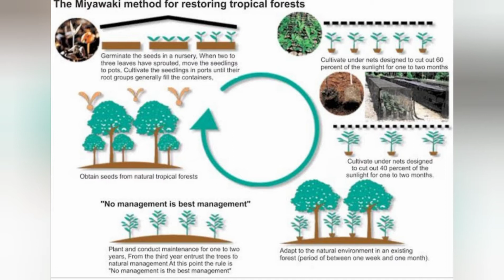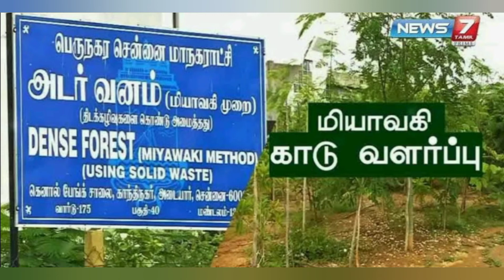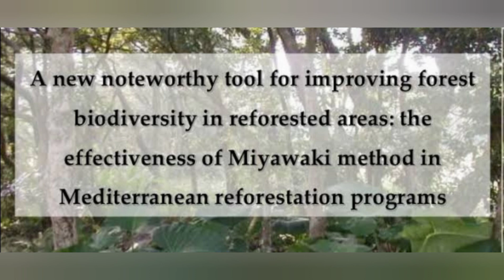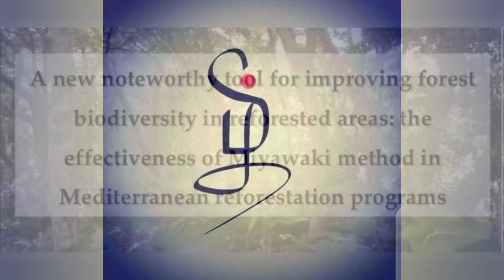Miyawaki forest | Akira Miyawaki | Tamil | Miyawaki Method | Grow forest in 2 Years | TKN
Hey guys ...!
We are moving to newer technologies...newer world...

why don't we renovate our forests...!

நம் காடுகளை பாதுகாப்பது நம் கடமை. !

உருவாக்குவோம் காடுகளை...
அடைக்காப்போம் நம் உயிர்களை...!